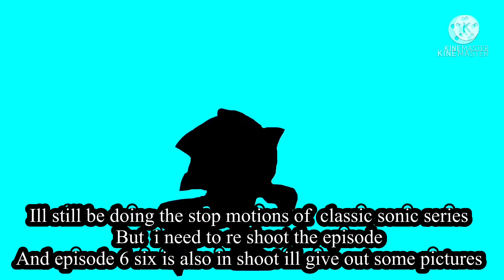Info on what’s happening!